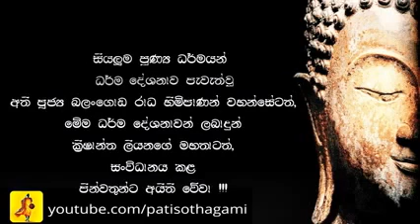අසිරිමත් රුවන්වැලි මහා සෑ ඉතිහාසයෙන් බිඳක් සෑයේ අභ්‍යන්තරය​ Maha Seya Abyantharayen Bidak